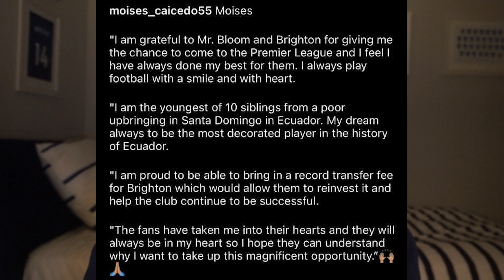MOISES CAICEDO WANTS TO LEAVE BRIGHTON!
Brighton and Ecuador midfielder Moises Caicedo has taken to social media to express his desire to leave Brighton following strong interest from Chelsea, Arsenal and Liverpool. Here's my thoughts on his current situation.

Right so, I'm just a small football creator who uploads mainly live football reaction videos and much more in relation to the beautiful game. My aspiration is to make this channel into a full-time profession. I really appreciate any form of support, thanks lads :D